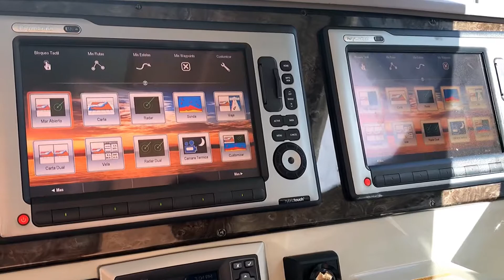🛥Sea Ray 47’ with 12’ Tender included for SALE. $450,000.00 ❗️The best value!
Offered by
Robert Weera
$450,000.00
❗️The best value!

2012 Sea Ray 470 Sundancer
Powered by: T-Cummins QSB 480 w/Zues Drive & Joystick (2x480hp)

Specifications:
L.O.A.  47'3"
Beam  14'
Draft   4'

Installed Options:
• Cockpit A/C (1 add A/C Unit- 2 Total);
• Cockpit TV;
• Isotherm Refrigerator;
• Electric Grill;
• Caribe Tender w/30hp Honda;
• Hydraulic Swim Platform;
• Underwater Lights;
• Upgraded 13.5kw Onan Generator w/Soundshield;
• Teak Floor in the Cockpit;
• RayMarine Electronics Package
(Digital Radar, Smart Pilot, & Skyhook Station Keeping);
• Oil Change System;
• Hard top w/2 Electrically Actuated Sunroofs;
• Cable Master Shore Power Cable System;
• Innersrping Mattress in Master;
• Ultraleather All Interior Seating;
• Dark Cherrywood High Gloss Wood;
• S/S Full Size Refrigerator in Salon.

Hull #   Engine#
SERP7841E112

Information:
Boat is at InterMarine - Marina Palms Yacht Club
Hours: 490